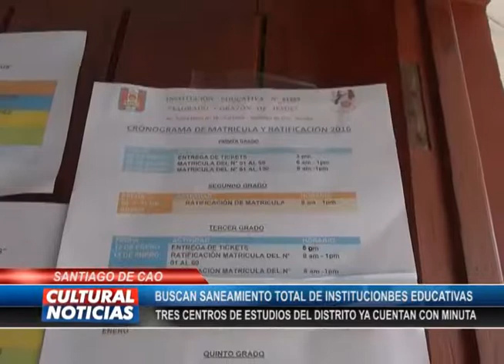SANTIAGO DE CAO: BUSCAN SANEAMIENTO TOTAL DE INSTITUCIONES EDUCATIVAS